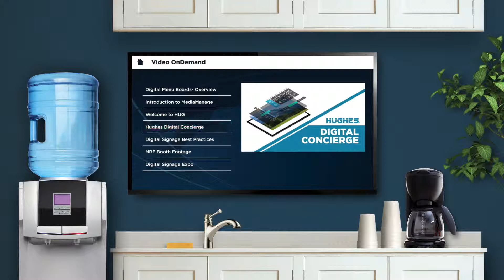Hughes Breakroom TV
The Hughes Breakroom TV solution is a passive, flexible, easy-to-use/setup employee engagement and corporate communications solution that enables retailers to upgrade breakrooms with real-time company information, social media feeds, and live TV content from any satellite or cable provider - all on the same screen.